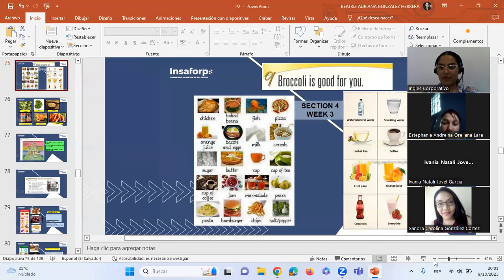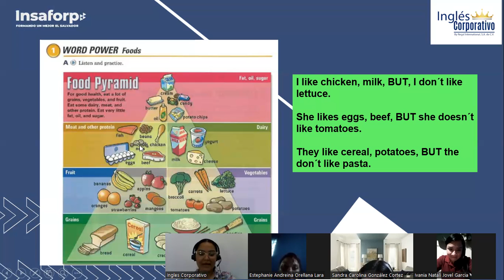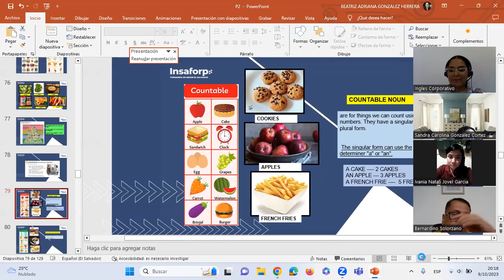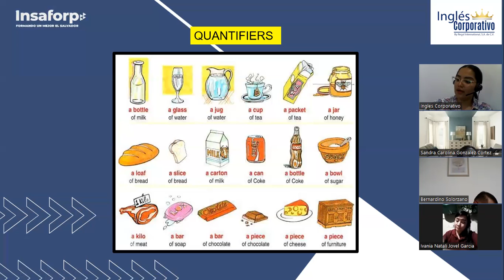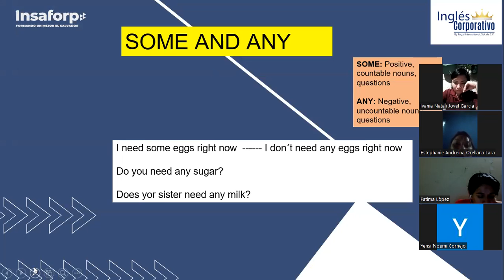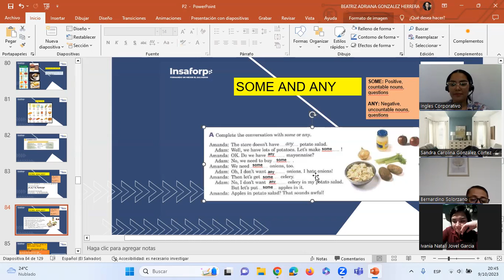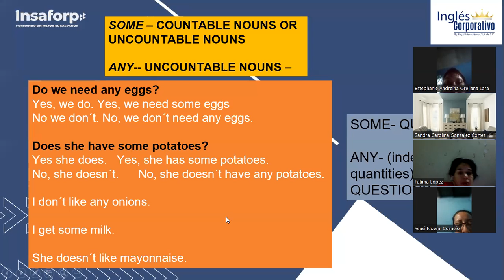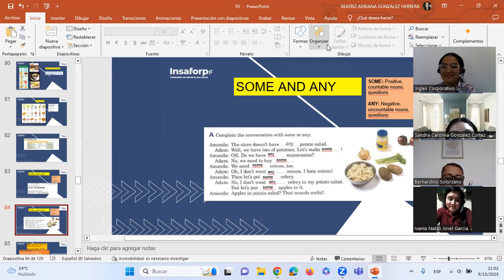Sesión09 -09-10-2023-P2-02-8-9-PM-09-2023-González- Count/Noncount Nouns and Some/Any